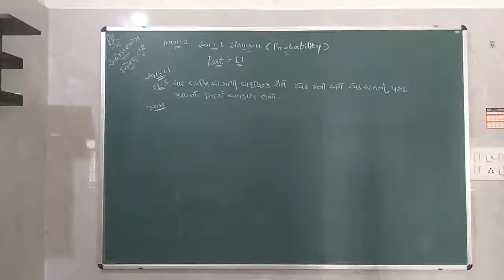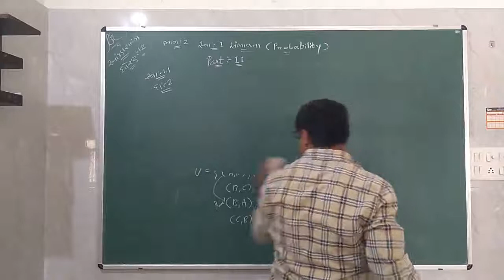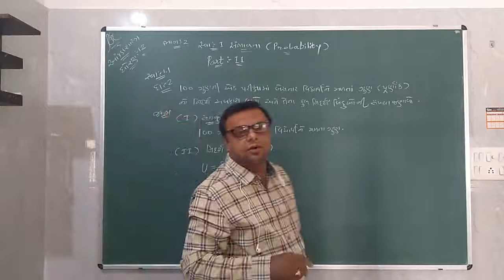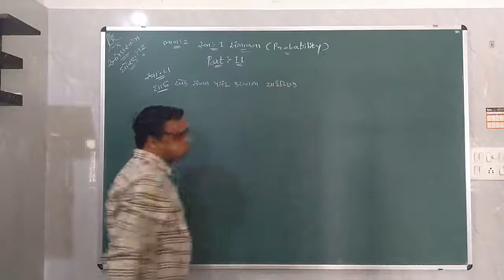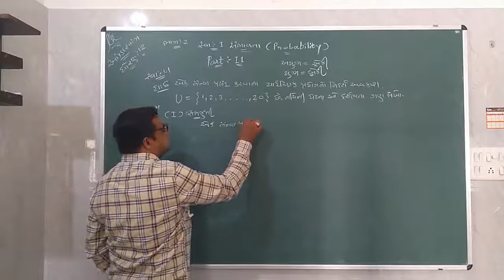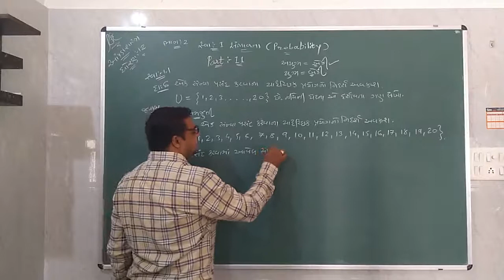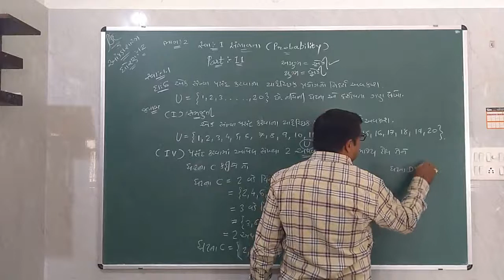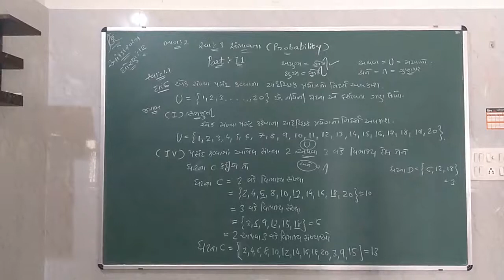12th Statistics ( Sambhavana - Part 11 )